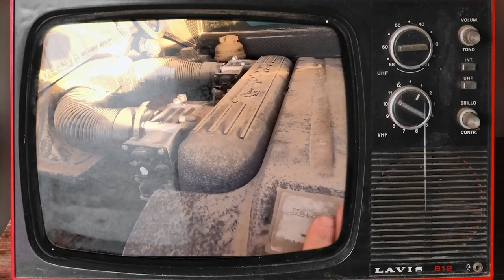El cementerio de COCHES LUJOSOS más TRISTE DEL MUNDO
coches abandonados en dubai, ferrari, roll royce, todo tipo de coches lujosos en dubai abandonados por sus dueños, coches abandonados en dubai, cementerio de autos lujosos en dubai